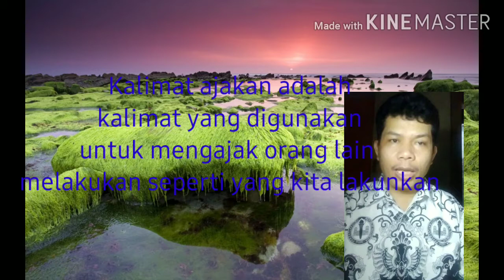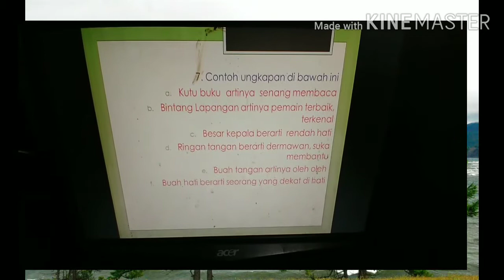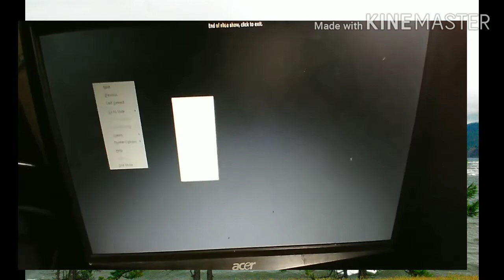Hidup rukun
Membuat Kalimat Ajakan